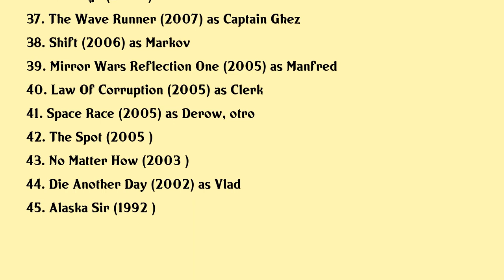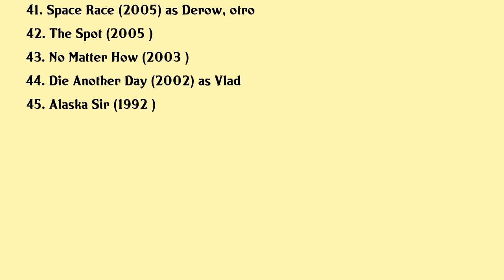Mikhail Gorevoy Movies list Mikhail Gorevoy| Filmography of Mikhail Gorevoy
Mikhail Gorevoy Full Movies List Filmography of Mikhail Gorevoy

Latest movies of Mikhail Gorevoy are:

1. Bodibilder
2. Vyiti Iz Gruppy
3. Gran
4. Red Ghost
5. Kurchatov
6. Spice Boyz
7. Dark As The Night Anna Karenina
8. Kaddish
9. A Historical Mistake
10. New Year I Love You
11. The Death Of The Tapeur
12. Hunter Killer
13. Mama Navsegda
14. Witnesses
15. Why Dont You Just Die
16. Unforgiven
17. Gazgolder Clubare
18. The Hitmans Bodyguard
19. Kovceg
20. Violin

Complete list of movies acted by Mikhail Gorevoy are in this video.

Please Comment down your favorite movie of Mikhail Gorevoy